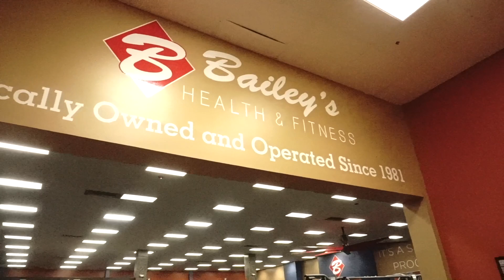Bailey's Gym Is Proud To Offer A Clean & Safe Environment!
Exercise has been to shown to help build strong bodies and strong immune systems, which is key during the current challenges we are faced with. Bailey’s is proud to offer our members a sanitized and welcoming environment while reaching their health and fitness goals and we are excited to have our members and staff back, stronger together!